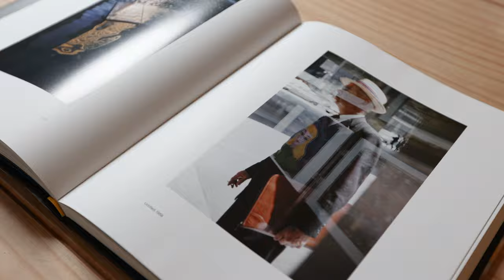5 Years of Street Photography Knowledge in 10 Minutes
Valuable life lessons street photography have taught me in the last 5 years.

It’s been about 5 years since my interest and passion for street photography started. Some things you can only learn from time and experience. So in this video I want to share 5 ideas I wish I knew sooner that have massively helped me with my street photography. Some of these lessons are not typical of the 5 photography tips videos you’ve seen before but more life lessons and ways of thinking that have helped me with my photography over the years.